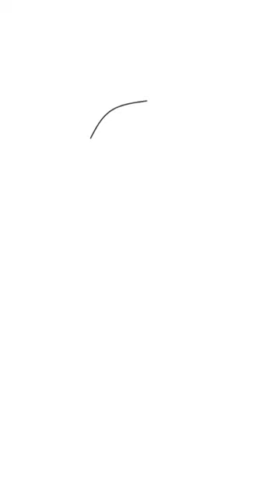YouTube Shorts| Geometric Art Shorts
How to draw Geometric Art | Geometric Art For Elementry Exam | Elementry Exam | Geomteric Painting

Hello Everyone , My name is Debadrita Bhaduri...Hope you are doing great.

***Topics Covered
*elementary sankalp chitra
*sankalp chitra design sample
*geometric design
*geometric art drawing
*geometric grade exam drawing
*geometric patterns drawing
*geometric patterns
*Geometric shapes drawing
*geometrical chart

elementarydrawingexamgeometrygeometric art paintinggeometric art drawing easygeometric art tutorialgeometric art drawing simplegeometric art easygeometric art techniques